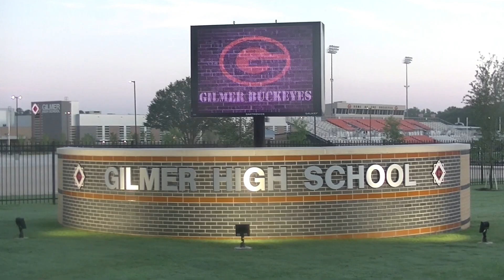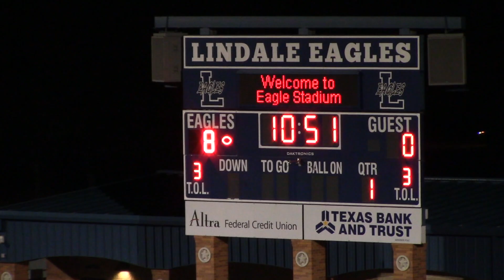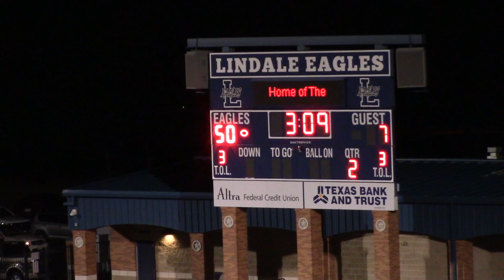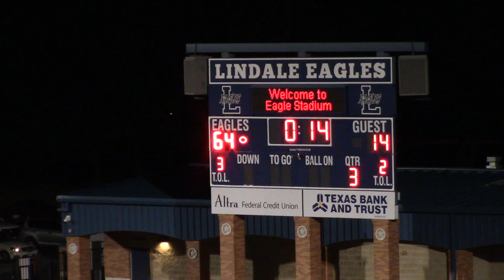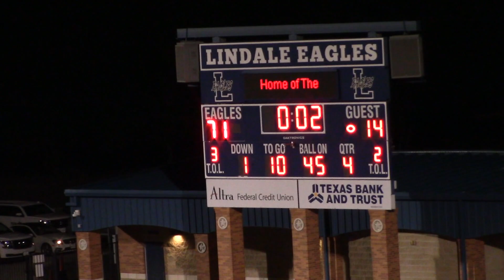Highlights - Mexia Blackcats vs Gilmer Buckeyes - Nov 11, 2021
The Gilmer Buckeyes and Mexia Blackcats meet in a bi-district contest at Eagle Stadium in Lindale, Texas, on Thursday night, Nov. 11, 2021.